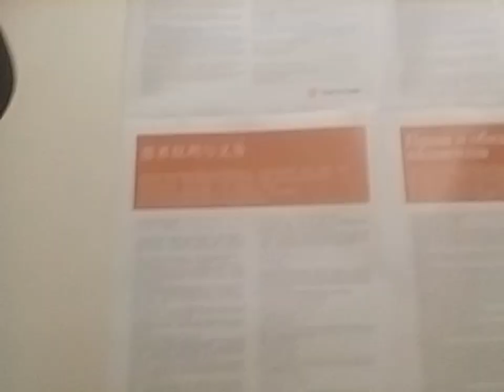Escorting a Client/Resident. Jan 27, 2023 Rhoda Goldman Plaza vis a vis St.Francis Memorial Hosp